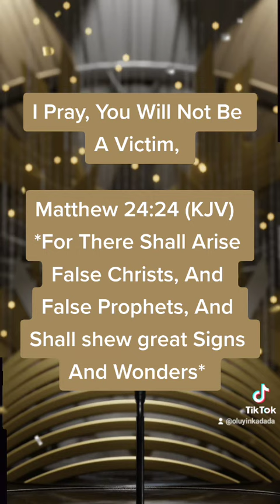You Will Not Fall For Deception